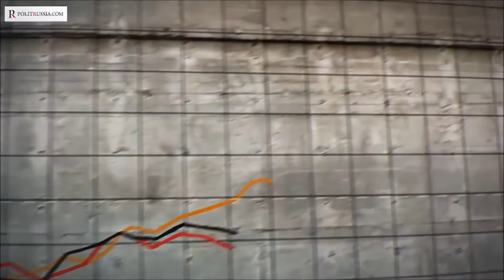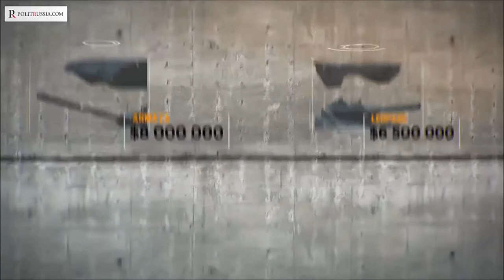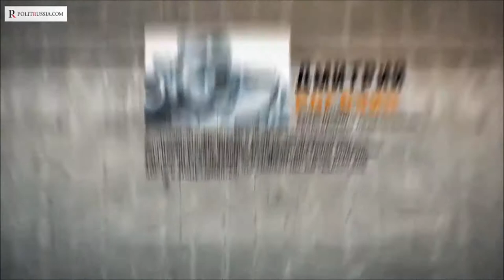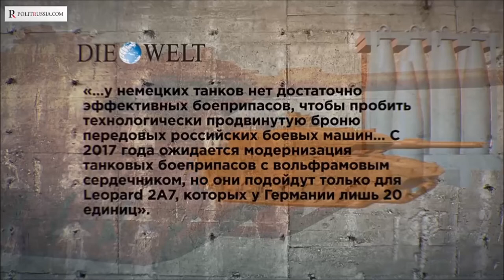Армата vs Леопард: кто кого?! / Про новейший танк России. ►